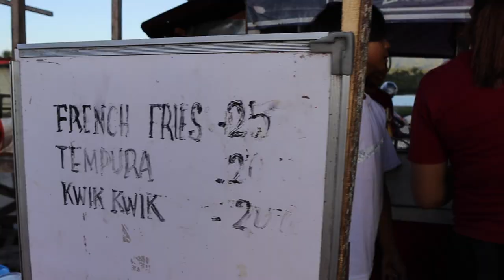FIRST TIME EATING FILIPINO STREET FOOD 🇵🇭 DO FILIPINO'S REALLY EAT THIS? 😱 BALUT AND MORE (2022)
WELP, we did it guys!  This is our FIRST TIME EATING FILIPINO STREET FOOD 🇵🇭  but we have to ask DO FILIPINO'S REALLY EAT THIS? 😱  (2022) while in MOALBOAL CEBU and figured we'd take you all along for the ride 😱!  Think of this vlog as People vs Food 🤣. From BALUT, KWEK KWEK, BALBACUA, AND ETC we try it all and film every single reaction that comes from trying these Filipino street foods!!

We couldn’t have done this without the help of our new found friend here in the Philippines, Micho!  He was kind enough to show us around this local food market in Moalboal (province of Cebu, Philippines) and show us how to eat like a true Filipino 🤗. He most certainly pushed us out of our comfort zones and made this experience much more enjoyable then we could have imagined.  So thank you friend!

- Special shoutout to the family that run the food stall where we tried our intestines and kwek kwek, they were so kind, accommodating, and just a beautiful representation of the Filipino people ❤️ Thank you so much!

Alright guys, now it’s time to sit back and watch these two crazy Americans try some Filipino street food and every silly reaction that may come from it 🤣

If you’re new here…WELCOME!!! We could not be more thankful and happy to have you.  Make sure to watch our FIRST IMPRESSION S OF THE PHILIPPINES video here 😱 And if you’re returning…THANK YOU!  We appreciate you all so so much and just how incredibly supportive you have continued to be 🤗